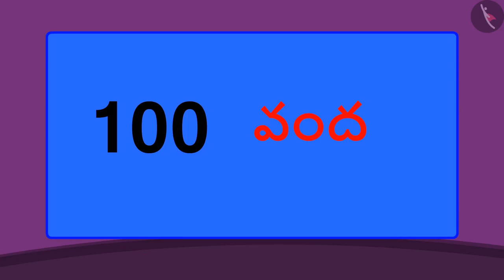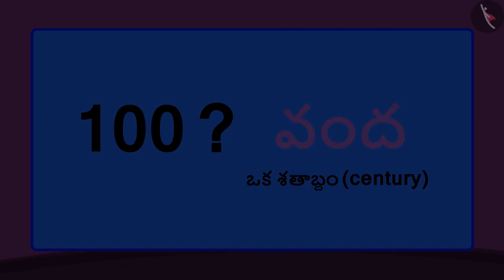మూడు అంకెల సంఖ్యలని చదవడం మరియు రాయడం.|Part 1/3|Reading & writing 3 digit numbers |Telugu|Class 3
"మూడు అంకెల సంఖ్యలని చదవడం మరియు రాయడం.|Part 1/3|Reading & writing 3 digit numbers |Telugu|Class 3 | మూడంకెలు గల సంఖ్యలు  | कक्षा 3 | NCERT | సంఖ్యల కుప్పిగంతులు

Expanded form of 3 digit numbers | Numbers Upto 3 Digits | Grade 3 | NCERT | Fun with numbers

Welcome to part 1 of Reading & writing 3 digit numbers. In this video, we will discuss the concept of Reading & writing 3 digit numbers.